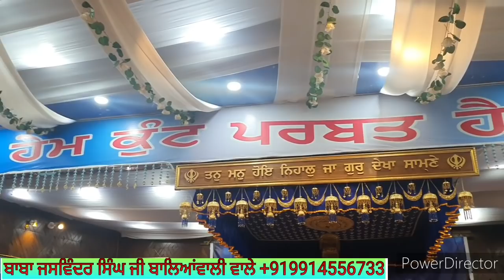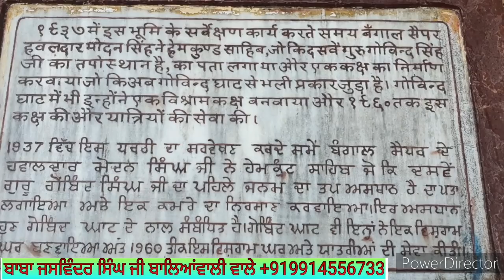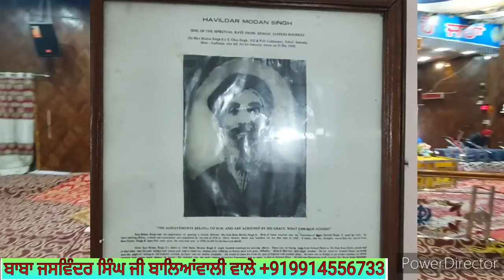ਸ੍ਰੀ ਹੇਮਕੁੰਟ ਸਾਹਿਬ ਵਿਖੇ ਬਾਬਾ ਜਸਵਿੰਦਰ ਸਿੰਘ ਜੀ ਬਾਲਿਆਂਵਾਲੀ ਵਾਲੇ